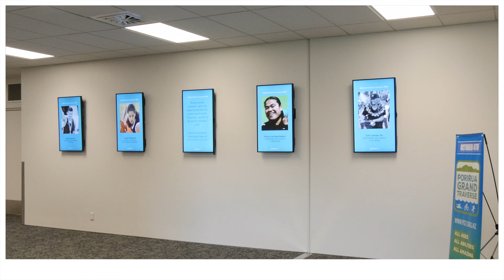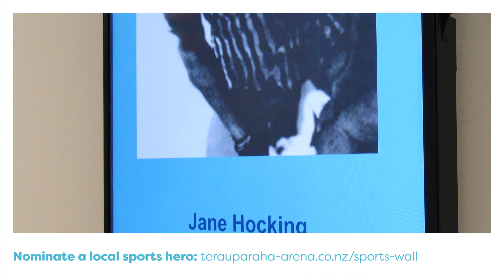Porirua City's Hall of Fame and National Sports Honours Wall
Come on Porirua, this is a great opportunity for us to recognise the amazing achievements and contributions that some of our locals have made for New Zealand and abroad.

You can also nominate a local sports hero from the National Sports Honour Wall.

Find out more about Porirua and the Porirua City Council by visiting us on Facebook, Twitter and online through our website.